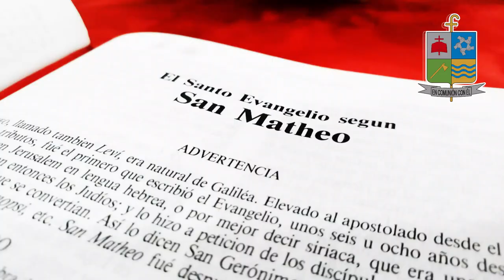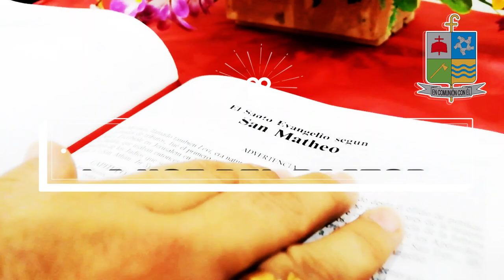Palabras que son luz - Marzo 06 - Monseñor José Figueroa Gómez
🙏Domingo 1º de Cuaresma - Ciclo C🔊
🛐Mons. José Figueroa Gómez
Obispo Diócesis de Granada en Colombia

Lectura del santo evangelio según Lucas 4,1-13

En aquel tiempo, Jesús, lleno del Espíritu Santo, volvió del Jordán y durante cuarenta días, el Espíritu lo fue llevando por el desierto, mientras era tentado por el diablo.
Todo aquel tiempo estuvo sin comer, y al final sintió hambre.
Entonces el diablo le dijo: "Si eres Hijo de Dios, dile a esta piedra que se convierta en pan."
Jesús le contestó: "Está escrito: No sólo de pan vive el hombre".
Después, llevándole a lo alto, el diablo le mostró en un instante todos los reinos del mundo y le dijo: "Te daré el poder y la gloria de todo eso, porque a mí me lo han dado, y yo lo doy a quien quiero. Si tú te arrodillas delante de mi, todo será tuyo."
Jesús le contestó: "Está escrito: Al Señor, tu Dios, adorarás y a él solo darás culto".
Entonces lo llevó a Jerusalén y lo puso en el alero del templo y le dijo: Si eres Hijo de Dios, tírate de aquí abajo, porque está escrito: "Encargará a los ángeles que cuiden de ti", y también: "Te sostendrán en sus manos, para que tu pie no tropiece con las piedras".
Jesús le contestó: Está mandado: "No tentarás al Señor, tu Dios".
Completadas las tentaciones, el demonio se marchó hasta otra ocasión.